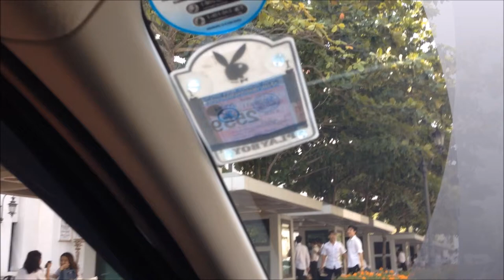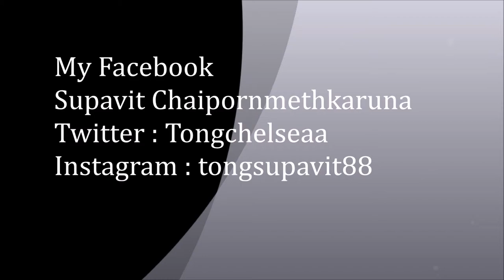VLOG ABAC BANGNA ต่อด้วยเล่นอกจบบุฟเฟต์แซลมอน | Jittrawan Fitness | FEAT. BASSMILE, NORTHKU